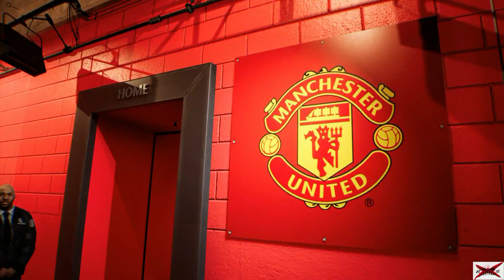eFootball™ 2024 (XB Style)